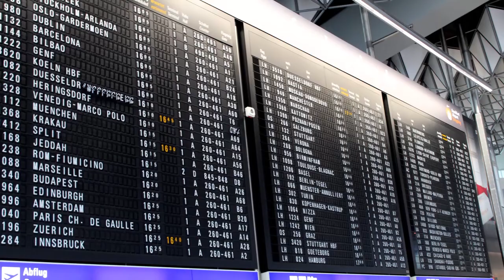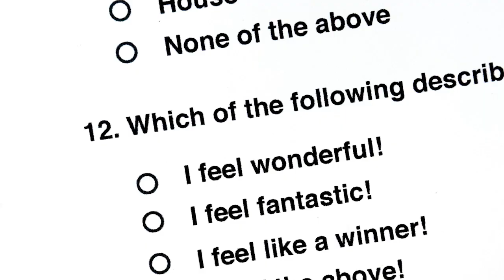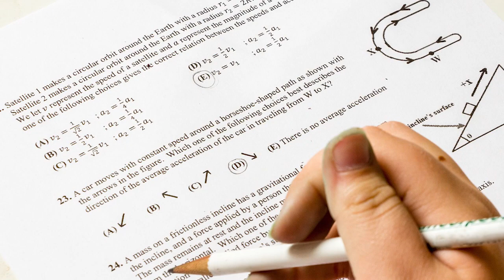10 Strange Requirements To Work As A Flight Attendant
The life of a flight attendant has a lot more to it than meets the eye.  Many people mistakenly think of these people as glorified waiters and waitresses in the sky.  But the reality is, the people in this job position could probably kick your butt.  They’re just trained to kick butt for you and your safety, not to put you in your place, though sometimes they would like to.  Different airlines have different requirements for the job.  But universally most only require a high school GED or diploma plus a few years of customer service experience and you do get travel perks.